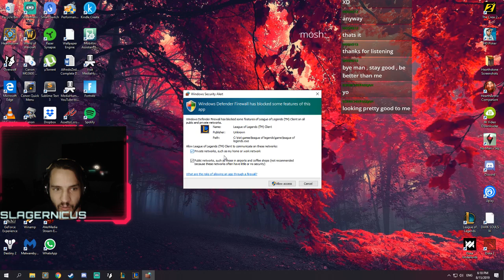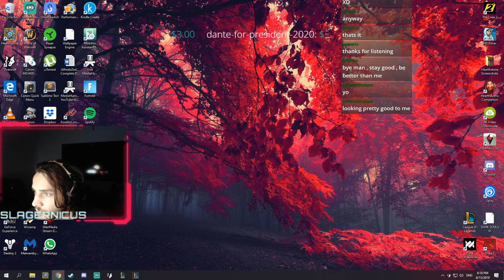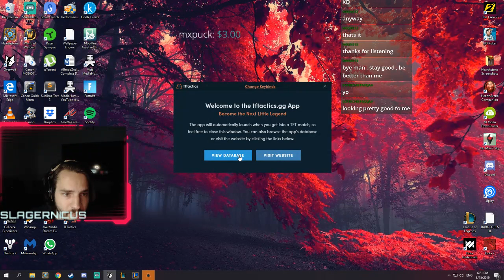First TFT win: 6 shapeshifter, 3 elementalist, 4 demon, 2 glacial bonuses active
My first teamfight tactics win